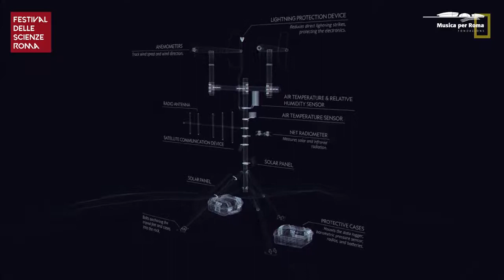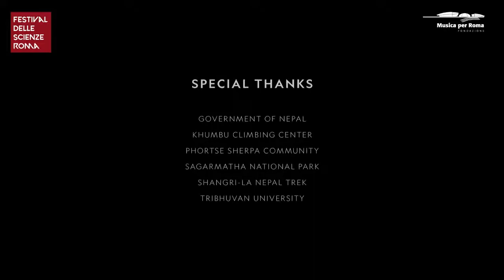Mount Everest the highest challenge | Rome Science Festival 2021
Did you know that Rolex's history is deeply connected to Mount Everest? In their legendary climb in 1953, Sir Edmund Hillary and Tenzing Norgay started the prototype of what would later become the Explorer model. The climatologist Baker Perry, National Geographic and Rolex Perpetual Planet Everest Expedition, the guide and athlete Dawa Yangzum Sherpa and the science writer Vanessa Heggie, an expert of extreme physiology, will tell us what Everest still represents today.

⭐️Follow the event online, click on “set reminder” so you won’t miss it!
 FRI 26 NOV | 7.00 PM (GMT+1) | live on AuditoriumTV
🚩 In collaboration with Rolex

With Vanessa Heggie, Science writer, author of In alto al gelo
Baker Perry Climatologist, 2019 National Geographic and Rolex Perpetual Planet Everest Expedition
Dawa Yangzum Sherpa,  first woman to become an international mountain guide of Nepal
chair Jacopo Romoli, University of Bergen